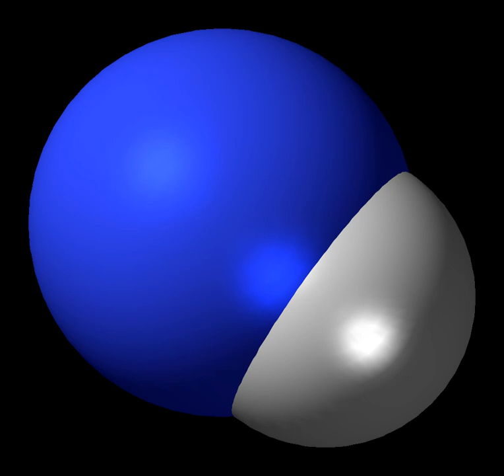Interstellar nitrogen monohydride | Wikipedia audio article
00:00:18 1 Production and properties
00:01:00 2 Reactivity
00:01:53 3 Nomenclature
00:02:43 4 Astrochemistry
00:03:17 4.1 Reactions relevant to astrochemistry
00:04:53 5 See also

- Socrates

SUMMARY
Imidogen is an inorganic compound with the chemical formula NH. Like other simple radicals, it is highly reactive and consequently short-lived except as a dilute gas. Its behavior depends on its spin multiplicity, i.e. the triplet vs singlet ground state.